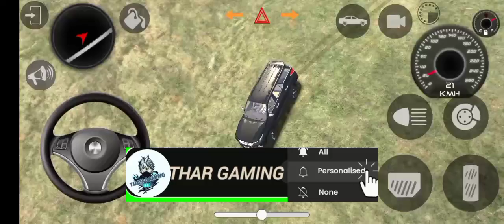THAR KA dance unilmited game video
THAR KA dance game video

S
car game maker
car game traffic racer
car game traffic
car game download
car game like traffic rider
car game highway traffic

malayalammahindra tharnew mahindra tharmahindra thar reviewmahindra thar 5 doornew mahindra thar 5 doormahindra thar 2023 new modelmahindra thar 4x2new mahindra thar 2023new mahindra thar 4x22023 mahindra tharmahindra thar 2022mahindra thar top speed2023 mahindra thar rwdmahindra thar modifiedmahindra thar axmahindra thar lx dieselmahindra thar automaticmahindra thar trakin auto